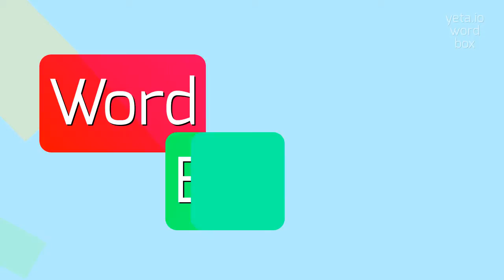How to say "parsonic"! (High Quality Voices)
Watch in this video how to say and pronounce "parsonic"!